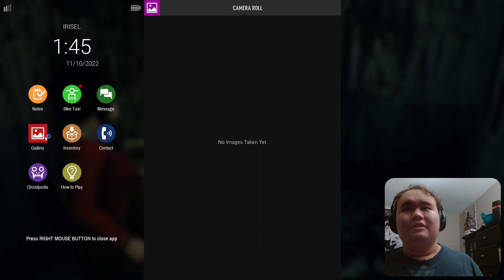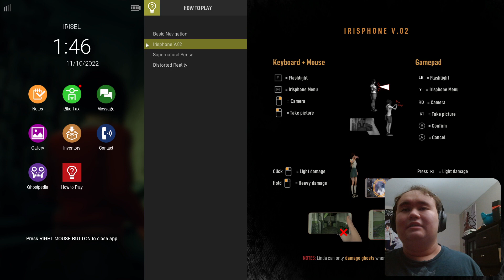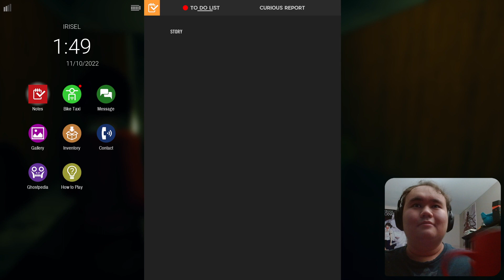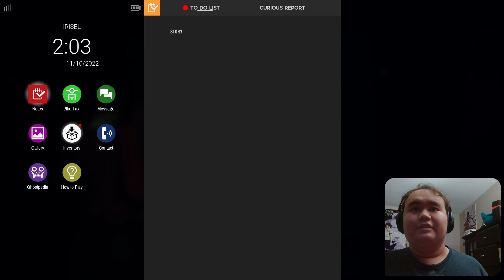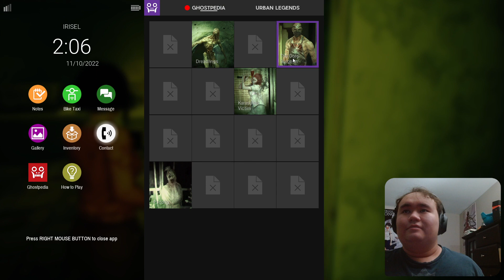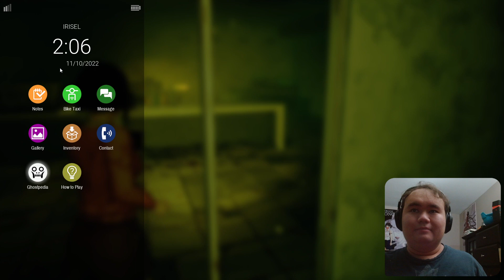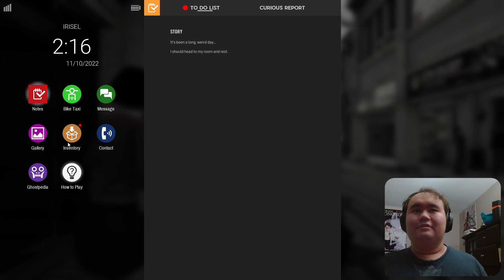Let's Play Dreadout 2 (Blind) Episode 4: Fluffy Hospital (V2)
This is part of my unscheduled midnight series, so while there is no schedule to when videos will be uploaded, it'll always be at Midnight EST, so look out then!